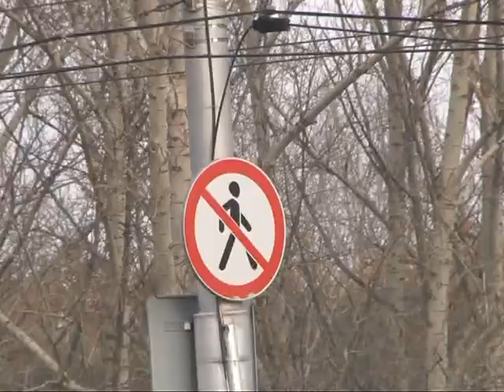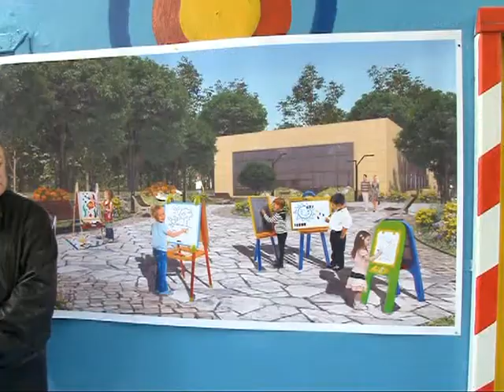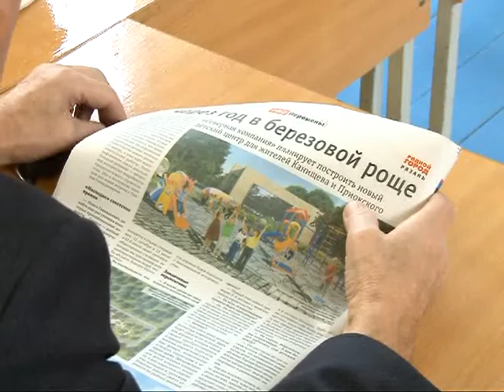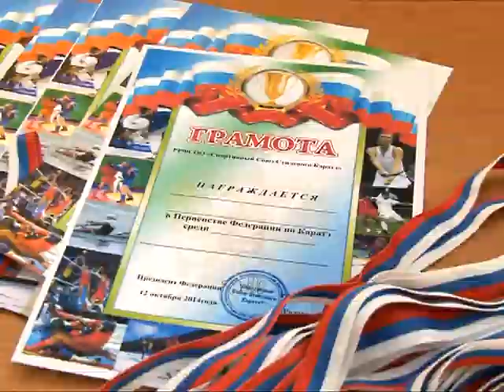Время говорить - новости Рязани 13.10.14